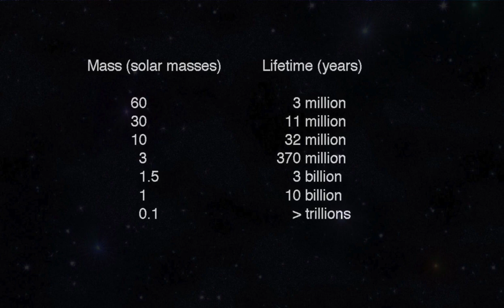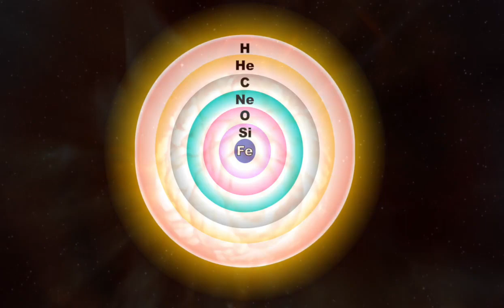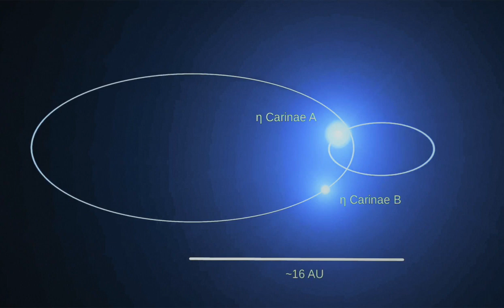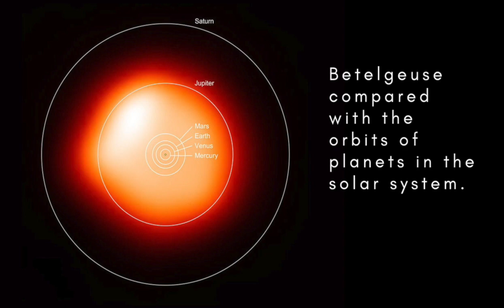Stars About to Explode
Which stars in our part of the Milky Way will be the next to explode as supernovas? When will they explode and will they be dangerous to us here on Earth?

Images: NASA, ESA, ESO